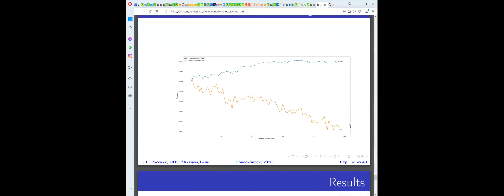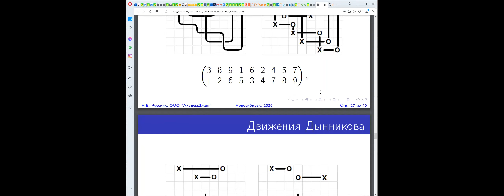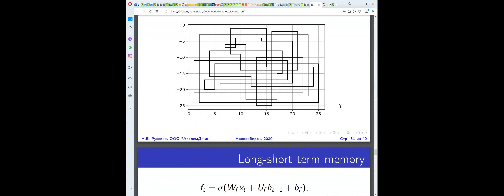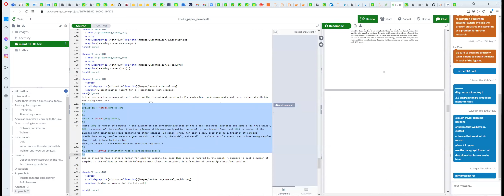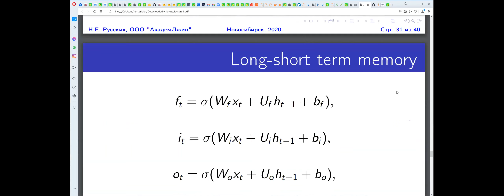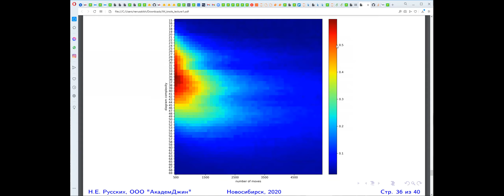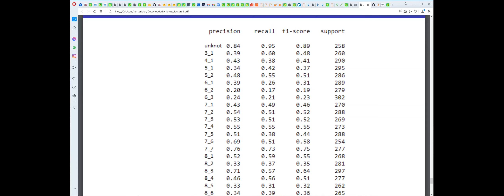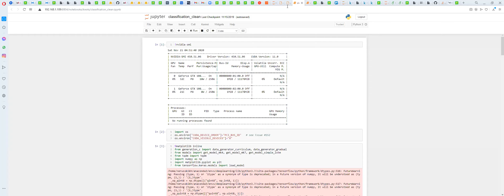Mini-workshop Computer Methods in Low-Dimensional Topology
Nikolay Russkikh, How to use machine learning for recognition of the trivial knot? (Lecture 2)